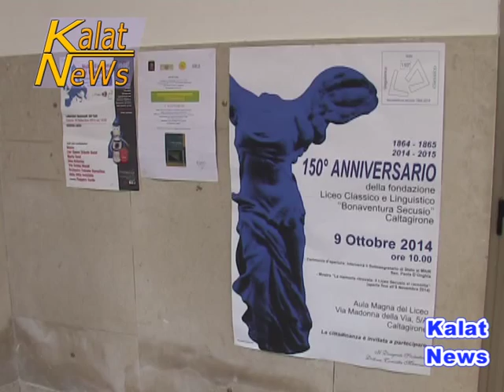Caltagirone, 150° fondazione Liceo Classico Secusio